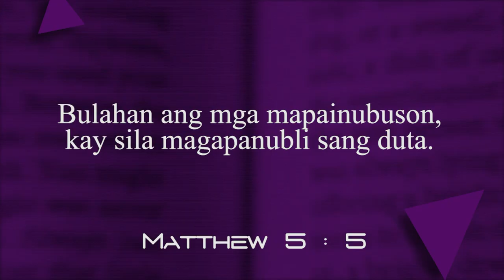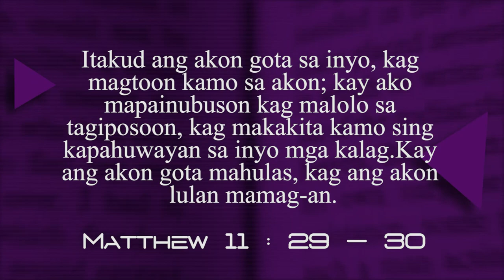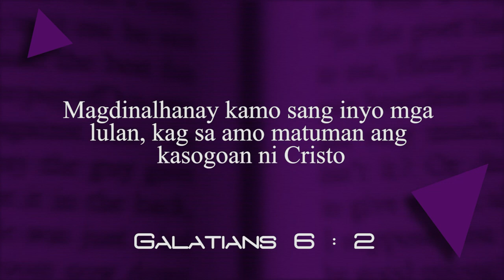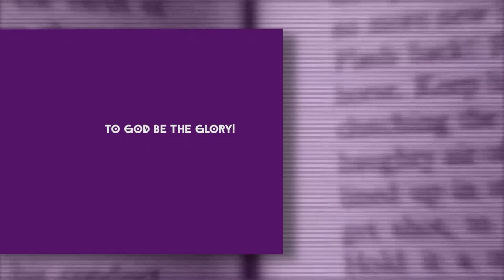Ti-on Sa Pagtuon | Q3 L5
"Kari Sa Akon"